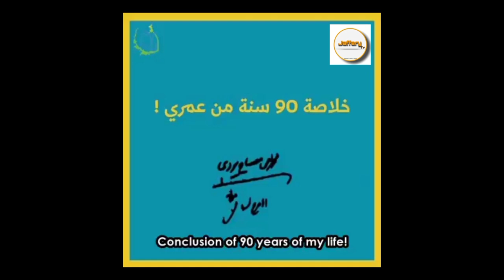"Conclusion of 90 years of my life" by Ayatollah Mohammad Taqi Mesbah Yazdi | JAFFERY TV NETWORK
We request our viewers to use HEADPHONES 🎧 to listen and understand clearly. Thank You

Video credits is unknown, it will be added when it is known.